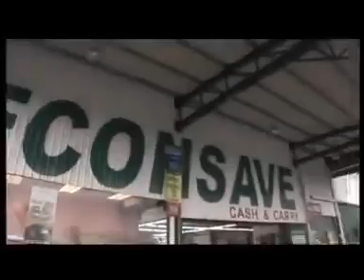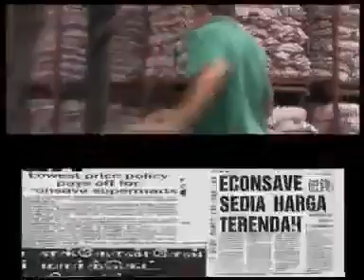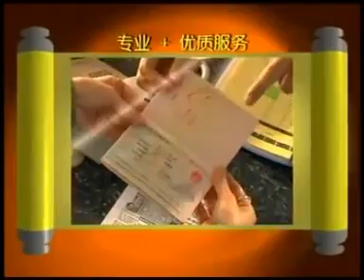Spritzer POP Commercial, Econsave Advertisement & Meijia Travel & Tours Advertisement (2011)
Taken from "MY ASTRO CNY Album: Tian Tian Hao Tian Hao Fu Qi" 2011 Malaysia VCD/DVD.